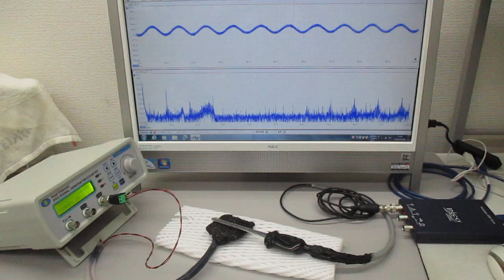非線形共振型超音波発振プローブ（超音波システム研究所）